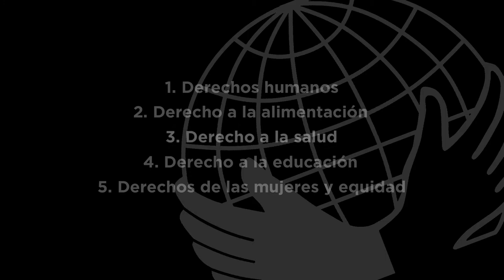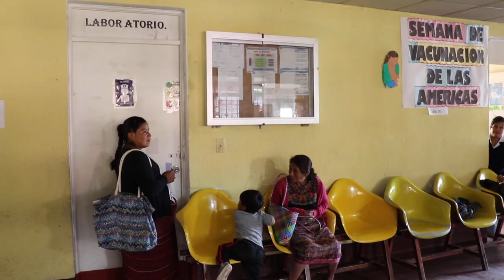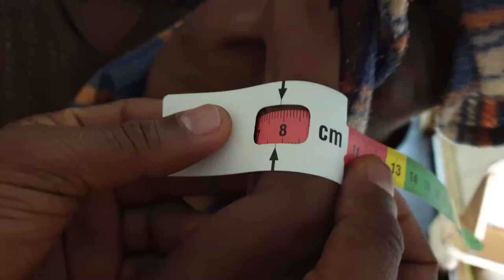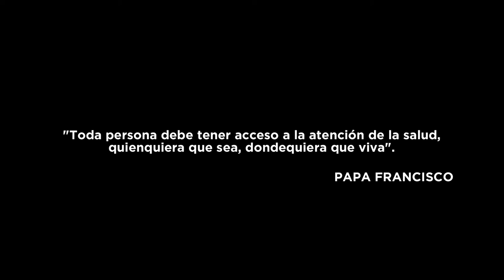Derecho a la salud, Campaña Derechos humanos, conócelos y defiéndelos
La mala salud no es sólo una consecuencia de la pobreza, sino que puede ser una de las causas. Mediante el apoyo a proyectos en esta materia, Manos Unidas pretende prevenir las enfermedades de los más vulnerables.